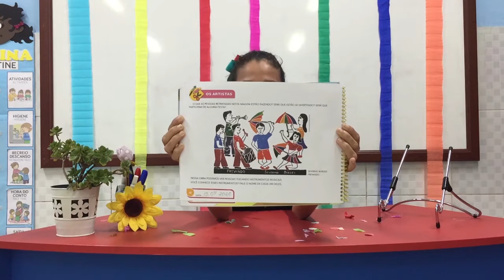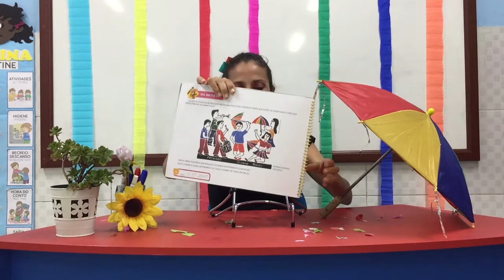15/07 - 1° PERÍODO (EI) - D.C.M - AULA IDENTIFICAÇÃO E ASSOCIAÇÃO D ELEMENTOS - MELRY ROSA